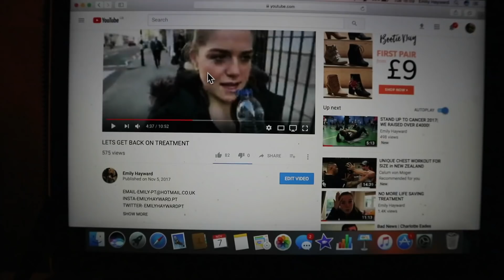HOW I FOUND MY SKIN CANCER | SIGNS AND SYMPTOMS TO LOOK FOR